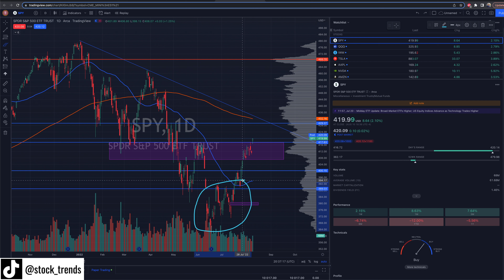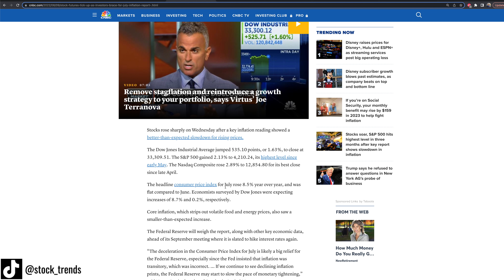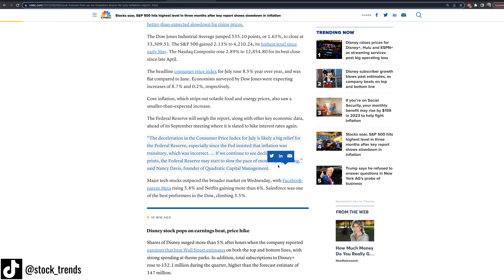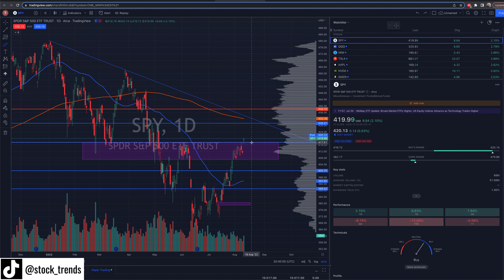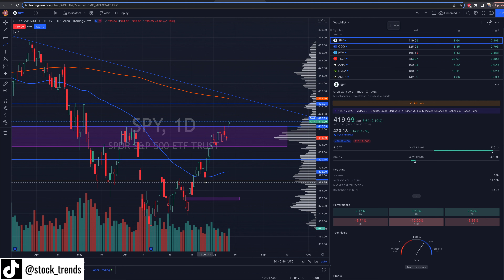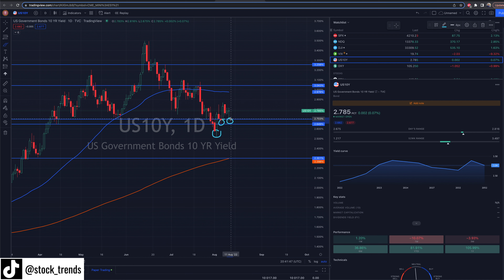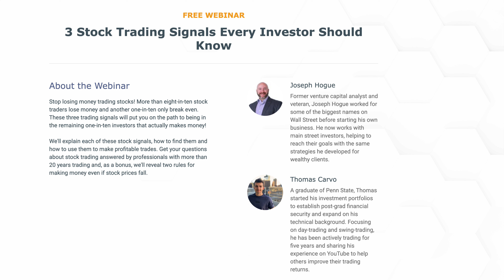No One Understands Believed In This Rally, But The Bond Market Is Dropping Hints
In this video from Stock Trends we are covering an update on the stock market after July CPI data, the recent price action, price prediction, technical analysis and more! As always do your own due diligence before making any trades/investments and leave any questions and comments below in comments section!

                                  🔽 RESOURCES 🔽